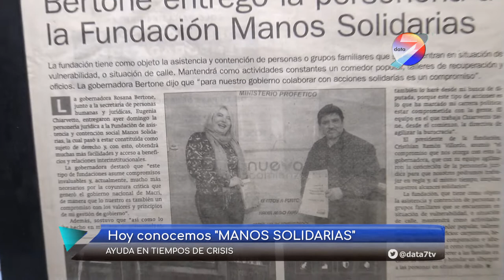~Nota: Ropero Comunitario Manos Solidarias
Un ropero, que es más que esa palabra

Reporte, Cámara, Edición: Francis Mazzucco